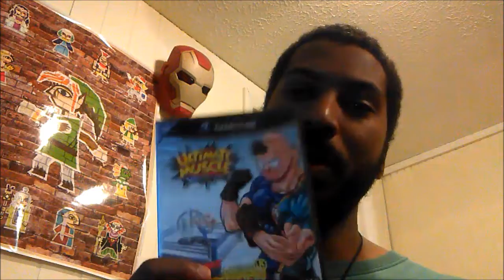Y U No Game: Ultimate Muscle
I love Ultimate Muscle then, and I still love it now. I'd be enthralled to see a sequel or retelling.